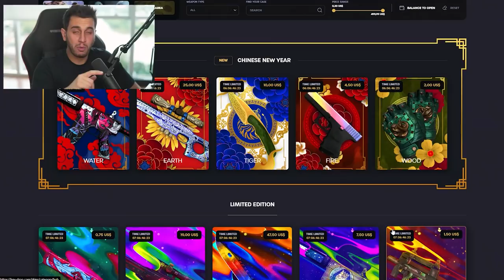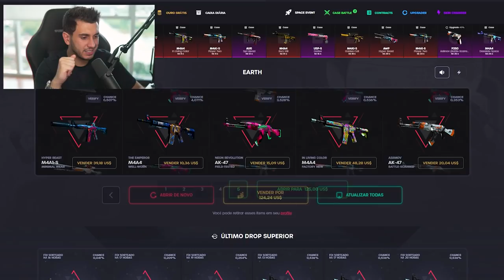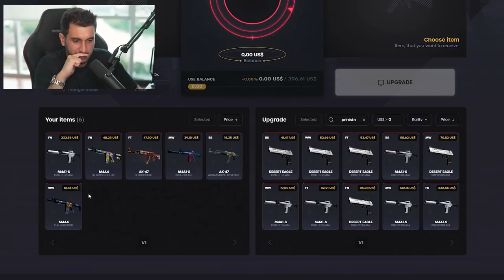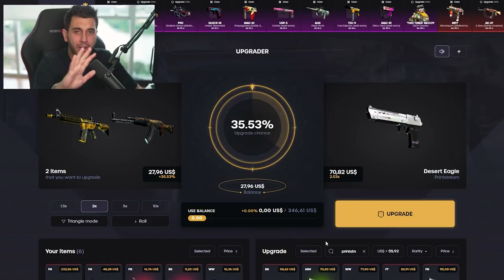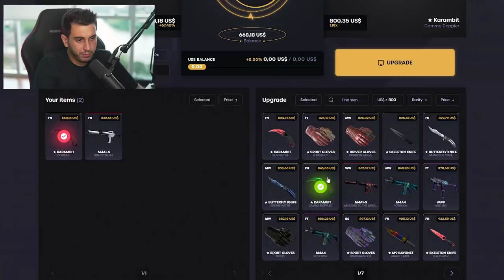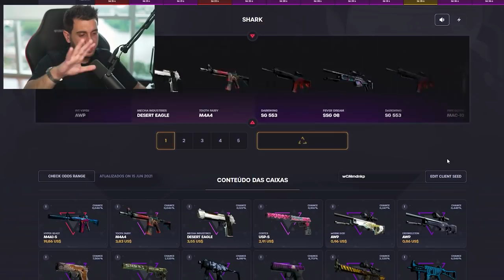Achei Que Não Era Possível!!